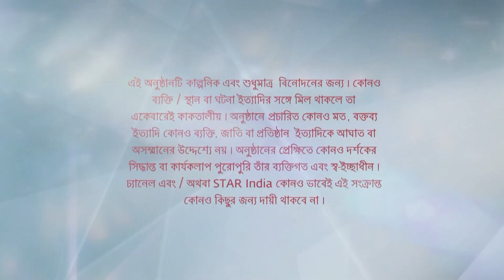Full Episode | ভূমিকন্যা | Episode 128 | Part A